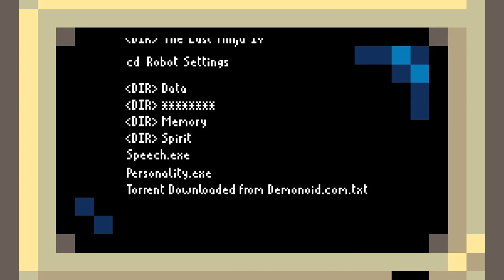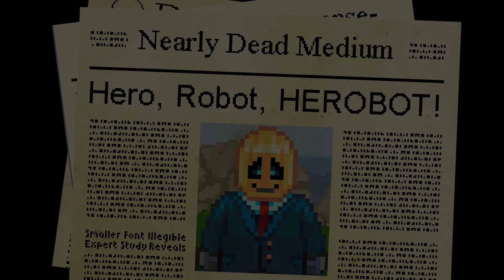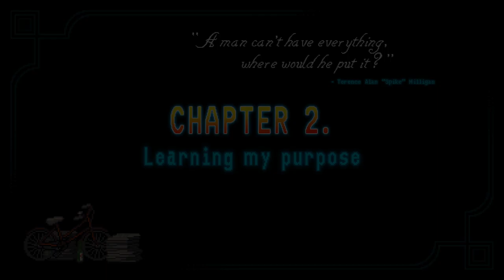British Comedy || Horace || Yamajac Tries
Today we check out Horace, a game that I enjoyed, but probably would've enjoyed more if I were British. It was fun.